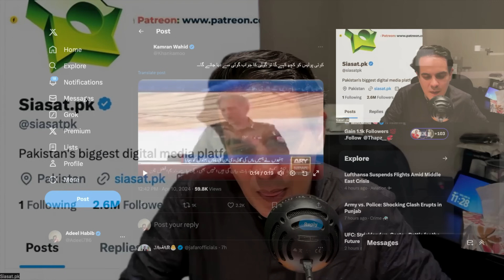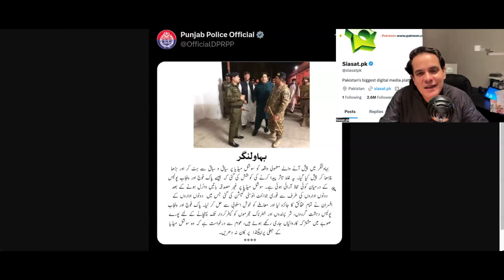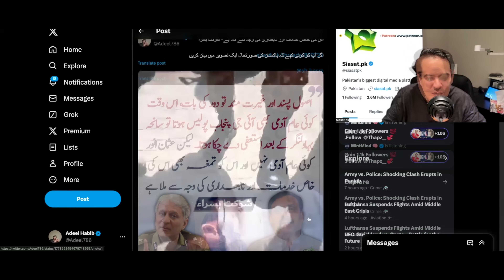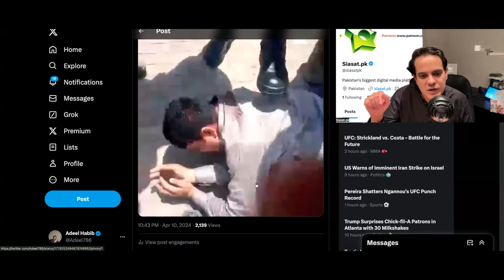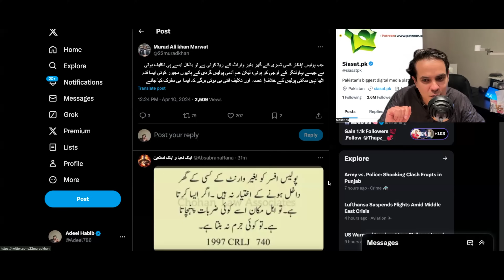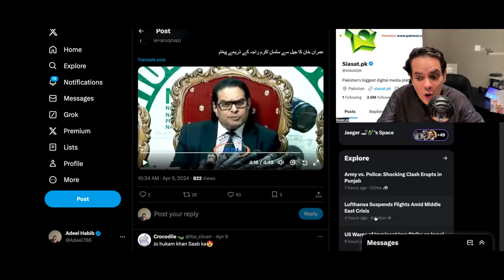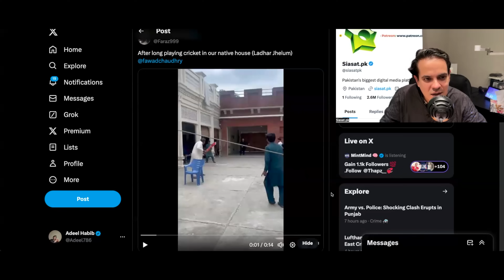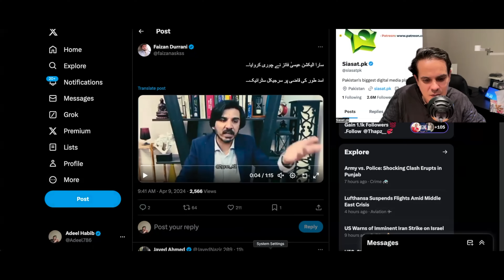Bahawalnagar: Who Leaked the Videos? Surprising Revelations in Police Officer's Audio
"Bahawalnagar: Who Leaked the Boots Videos? Surprising Revelations in Police Officer's Audio"